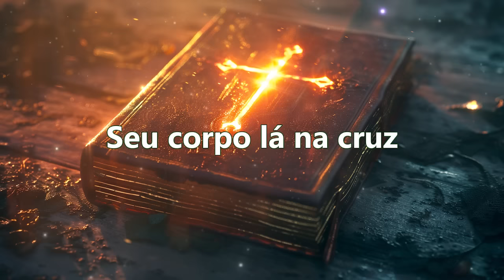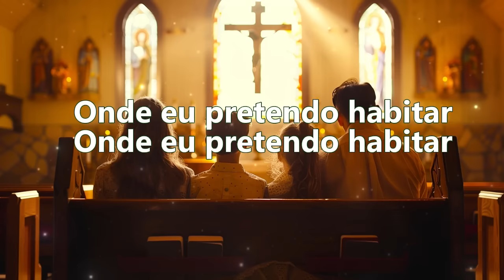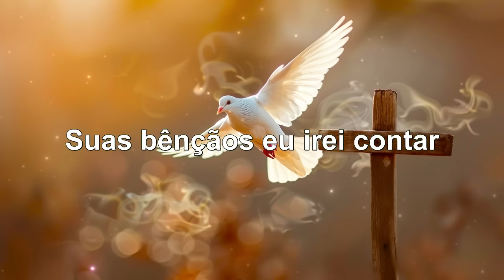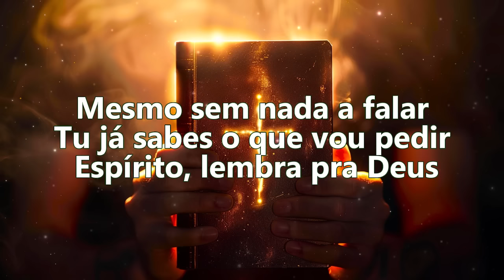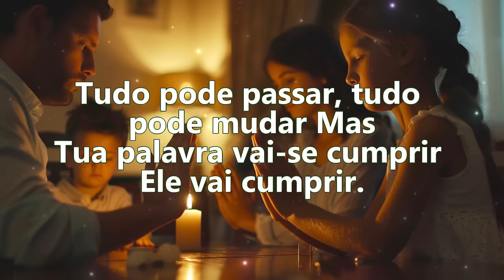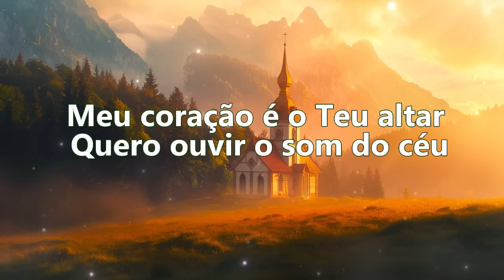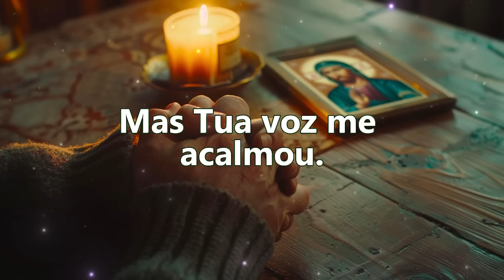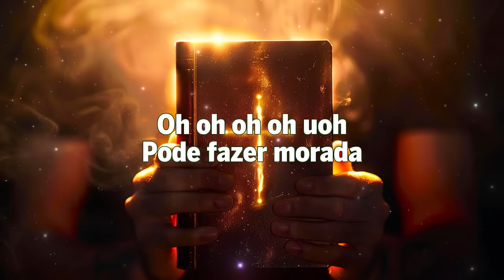Louvores De Adoração - Fernandinho, Gabriela Rocha, Rayne Almeida - Músicas Gospel Mais Tocadas 2024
Bem-vindo ao canal de música de hinos - onde você pode encontrar paz e conforto em melodias comoventes. No canal são atualizados hinos espirituais e significativos. Ajudamos você a se conectar com o Ser Supremo e a experimentar a alegria de uma vida virtuosa. Encontrando significado e profundidade na música sacra
Obrigado, Deus te abençoe.